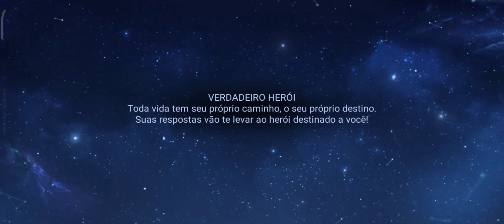testing Lam in Honor of kings, first review 🤔.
first welcome to the Playcontrol channel 👾 . subscribe to the channel: ✅ Video game: Honor of Kings 💯👍🏼 approved: ✅ Lam character analysis: he is good, but because he is a face-to-face combat character, he can get along badly with long-distance characters, as his attacks at the beginning of the game are weak. but the more you play the more points he earns..: summary this character you have to earn points and destroy the animals in the game to get stronger and thus have more effective attacks because he is fast when combined combos🔥.